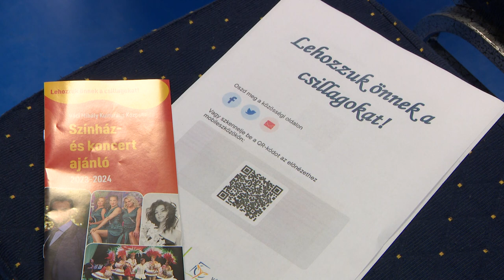Nyár a Váci Mihály Kulturális Központban és tagintézményeiben – Színes programok mindenkinek